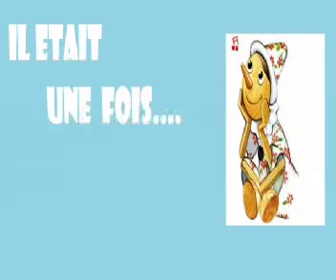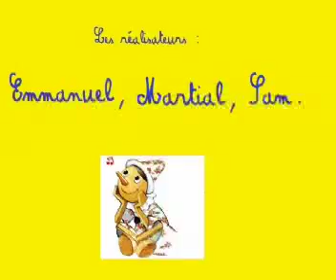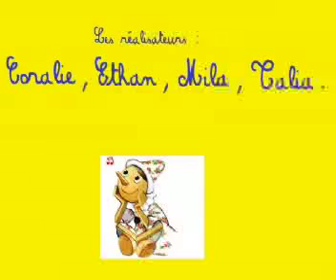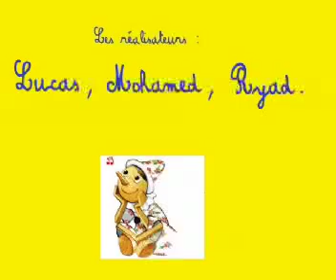Pinocchio Bervoets 4a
Activité autour du récit de Carlo Collodi, Pinocchio, réalisée avec les élèves de 4ème primaire A, Athénée Royal Marguerite Bervoets de Mons, dans le cadre des cours OLC, Ouverture aux Langues et aux Cultures, en partenariat avec l'Italie.